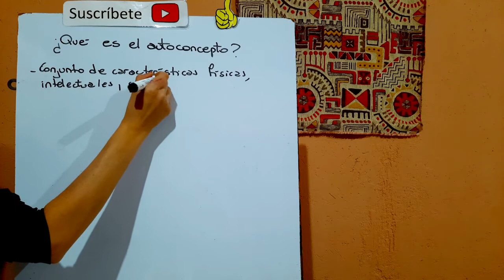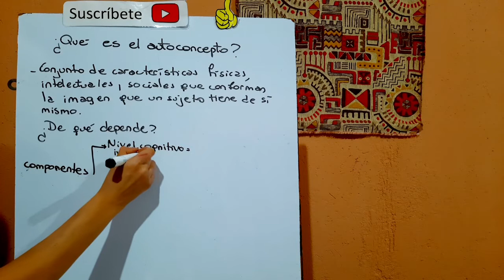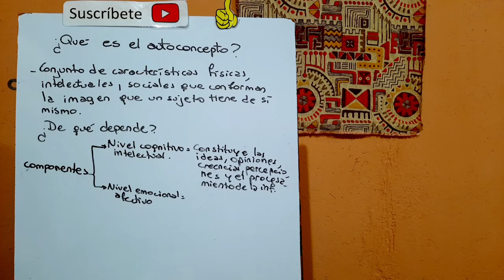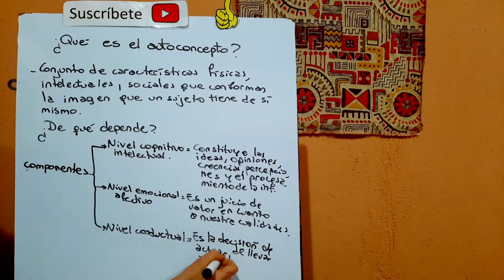¿QUÉ ES EL AUTOCONCEPTO?